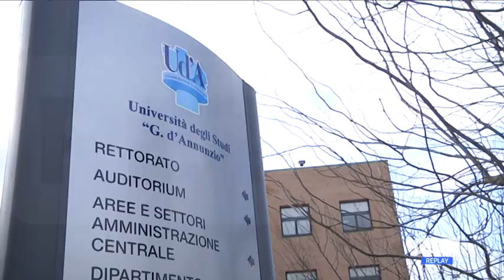Università - L’Ud’A Chieti-Pescara tra le migliori